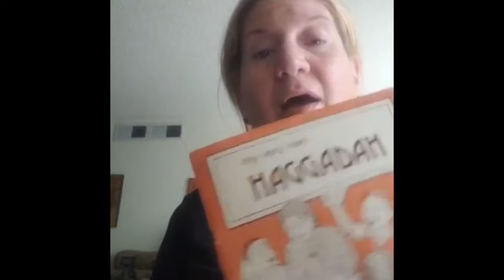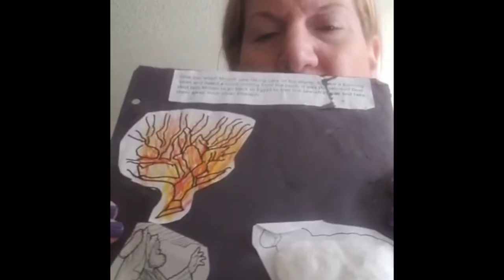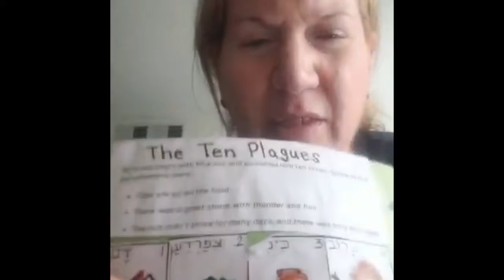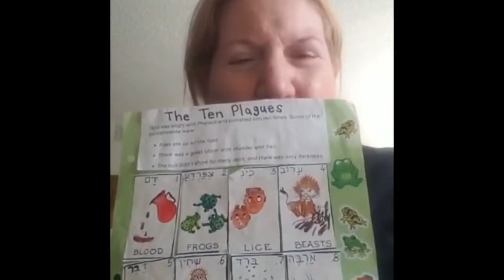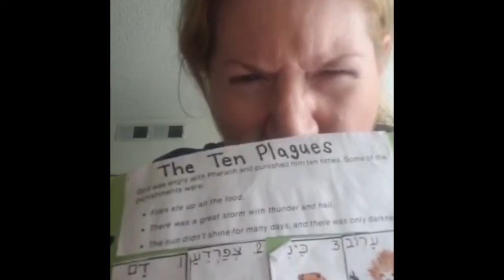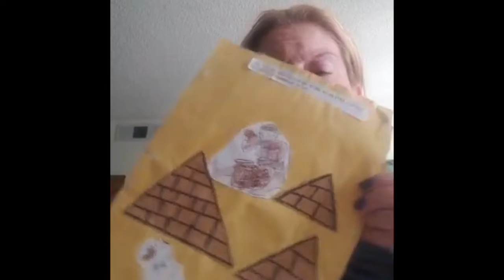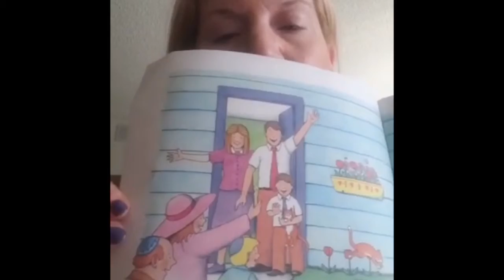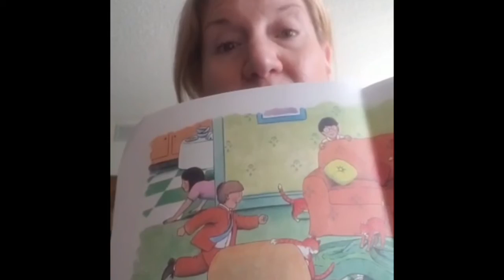Passover Circle Time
A day late